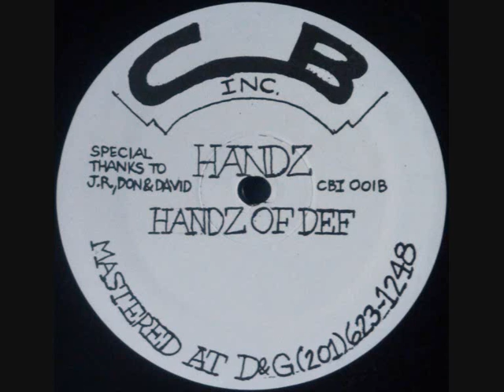Handz - Handz Of Def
Handz - Handz Of Def 12" (1995)